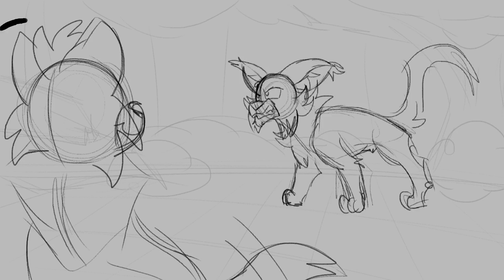WIP Part 27 | TIME || WARRIORS Storyboard MAP